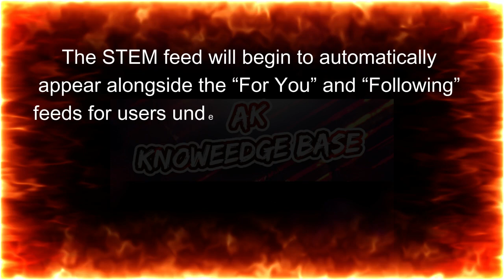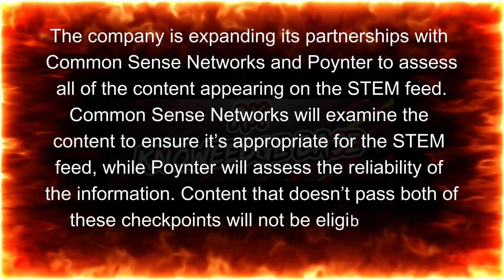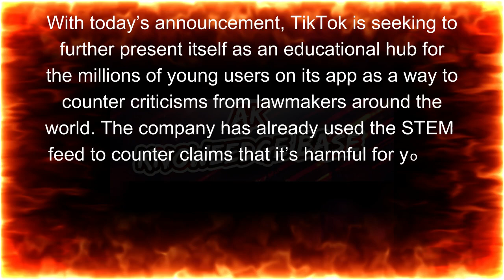TikTok is bringing its dedicated STEM feed to Europe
We have designed this channel to share knowledge about different topics in simplest way.
Variety of topics are shared in our videos. For Example

- Blockchain
- Web 2.0
- Web Development
- Web Design
- Crypto Currencies
- Bit Coin
- Net Working
- Software Engineering
- Project Management
- Product management
- People Management
- Networking

As TikTok continues to face increased pressure in the U.S. and the U.K., the company is signaling its commitment to fostering educational content on its app. The company announced on Tuesday that it’s expanding its dedicated STEM feed across Europe, starting in the U.K. and Ireland, after first launching it in the U.S. last year.

The STEM feed will begin to automatically appear alongside the “For You” and “Following” feeds for users under the age of 18. Users above the age of 18 can enable the STEM feed via the app’s “content preferences” settings. The feed includes English-speaking content with auto-translate subtitles.

TikTok says that since launching the feed in the U.S. last year, 33% of users have the STEM feed enabled and a third of teens go to the STEM feed every week. The app has seen a 24% growth in STEM-related content in the U.S. since the feed launched. Over the past three years, almost 15 million STEM-related videos have been published on the app globally.

The company is expanding its partnerships with Common Sense Networks and Poynter to assess all of the content appearing on the STEM feed. Common Sense Networks will examine the content to ensure it’s appropriate for the STEM feed, while Poynter will assess the reliability of the information. Content that doesn’t pass both of these checkpoints will not be eligible for the STEM feed.

The launch of the STEM feed comes as TikTok has been criticized for showing harmful content to kids and teens, with rights groups alleging that the app uses addictive design practices to keep users engaged for as long as possible.

In February, the European Union said it was investigating whether TikTok has breached the Digital Services Act, which includes rules for keeping users safe online. The commission is investigating whether the app is doing enough to stop minors from finding inappropriate content and determining whether its design choices stimulate addictive behavior.

With today’s announcement, TikTok is seeking to further present itself as an educational hub for the millions of young users on its app as a way to counter criticisms from lawmakers around the world. The company has already used the STEM feed to counter claims that it’s harmful for young users, as TikTok CEO Shou Chew touted the feed while testifying in two separate U.S. congressional hearings, one in March 2023 and one in January 2024.